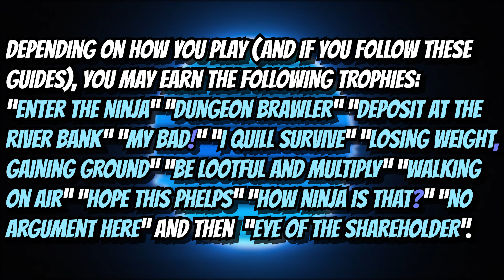The Messenger - No Argument Here - Autumn Hills.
A walkthrough/playthrough/guide on reaching the queen of quills without dying, and thus, not meeting Quarble. It's really not that hard, all you need to avoid is pits and being squashed.

You'll also earn the trophies:

Enter the ninja,
Dungeon brawler,
Deposit at the river bank,
My bad!
I quill survive,
Loosing weight, gaining ground,
Be lootful and multiply,
Walking on air,
Hope this phelps,
How ninja is that?
No argument here &
Eye of the shareholder.

水滴石穿